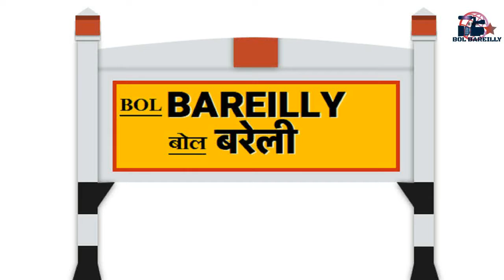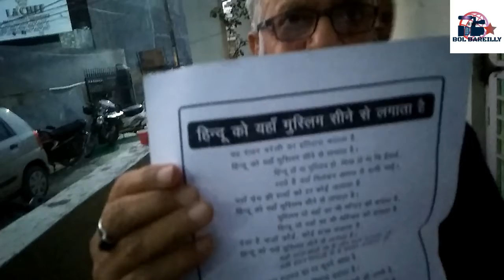बरेली के सीनियर सिटीजन का होली बधाई सन्देश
जे सी पॉलीवाल
जिला कल्चरल एसोसिएशन  बरेली
सुरेंद्र बीनू सिन्हा
अध्यक्ष (मानव सेवा क्लब )
सभी दर्शको को २०२० होली की हार्दिक सुभकामनाये